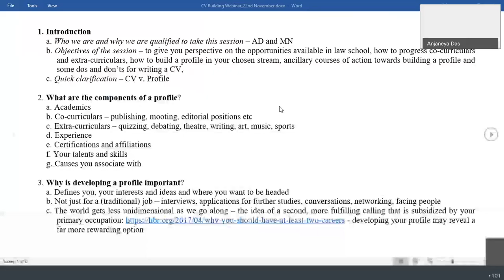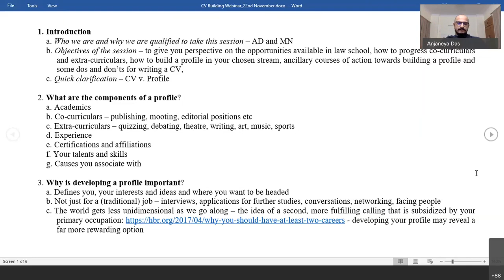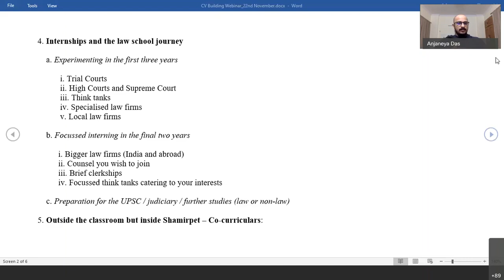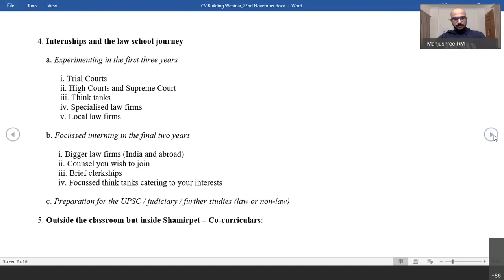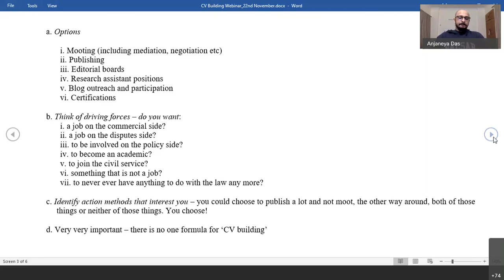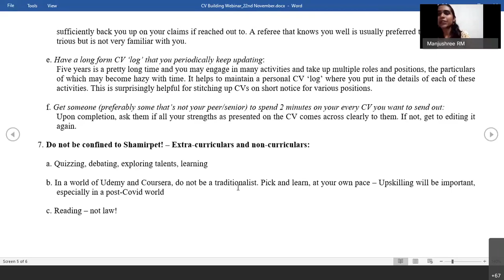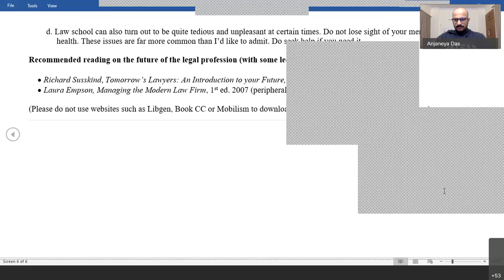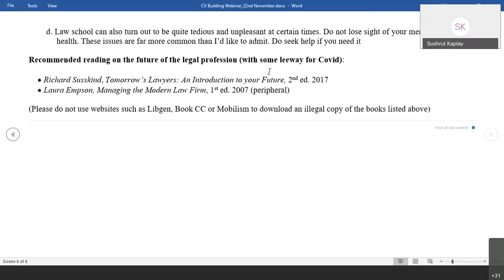CV Building | Anjaneya Das & Manjushree RM | Webinar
Anjaneya Das is a principal associate in the capital markets practice at Cyril Amarchand Mangaldas, New Delhi. He is qualified to practice law in India and England and Wales. He is from the B.A., LL.B. (Hons.) batch of 2013. He read for a Master of Laws (LL.M.) degree at the University of Cambridge in 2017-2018. He specialises in commercial law, with a focus on the investment trusts and equity and debt capital raising space. During his time at NALSAR, he participated in various moots, quizzes and parliamentary debating competitions, having represented NALSAR at international moots and debates as well.

Manjushree RM is Research Fellow at Vidhi Centre for Legal Policy. She is from the B.A., LL.B. (Hons.) batch of 2019. She has previously worked as Research Assistant with UNICEF India. She has also worked as a Teaching Assistant at NALSAR. During her time at the college, she was also a member of the International Law Society and participated in various moots and ADR competitions including the prestigious ICC Moot Court Competition.

We thank them for agreeing to take the session. Initial part of the session is missing because of technical issues.